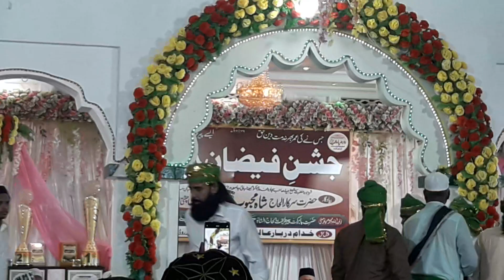Zawojah hain mustafa ki hasnain ki hain naani Muhammad Ali Faizi naat | Muqabilah Minaiya Gonda 2023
احادیث مبارکہ، دینی مسائل، تاریخی واقعات، نعت و منقبت اور تقریرکو سننے کے لیئے ہمارے چینل کو سبسکرائب کریں اور ویڈیو کو لائک، کمینٹ اور شیئر کریں اور بیل آئیکین کے نوٹیفکیشن کو آل( A.ll )کریں۔
تاکہ ہماری ہر ویڈیو آپ تک برابر پہونچتی رہے۔